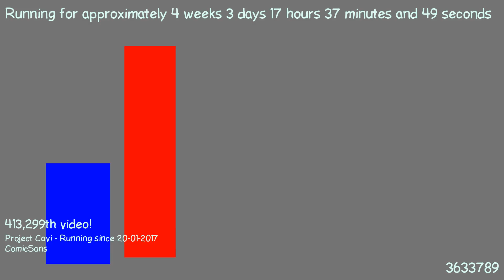1487691717 - Webdriver Cavi - H2